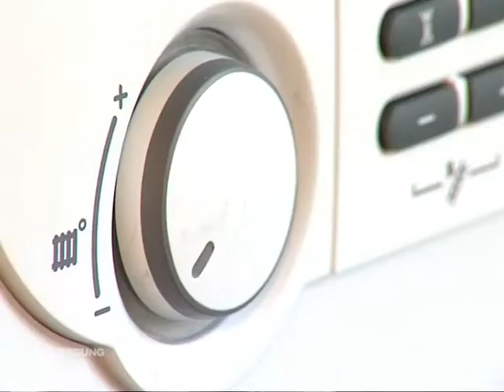SKB TV | Fa. Haustechnik in Brandenburg an der Havel